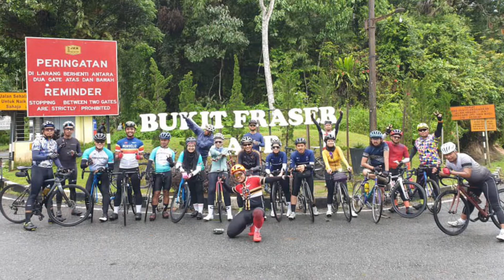Kayuhan fraser hill. ( KL to fraser hill ) 204km